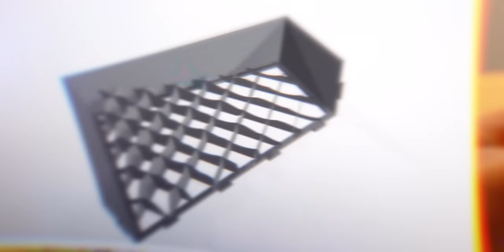3D Yazıcı ile İLGİNÇ MODELLER Bastım!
Bu hafta 3d yazıcı ile ilginç modeller bastım. Fizik kurallarını zorlayan bir masa, mekanik kurmalı araba gibi pek çok farklı ve ilginç model var, iyi seyirler!